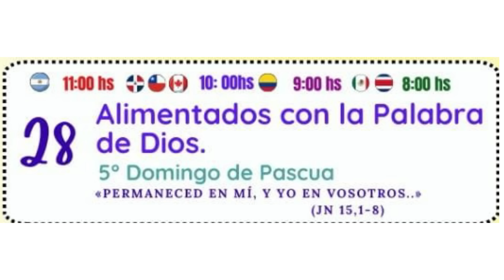Reflexión Evangelio, Domingo 28 de Abril del 2024, P. Carlos Gastón Kitegroski CEMP